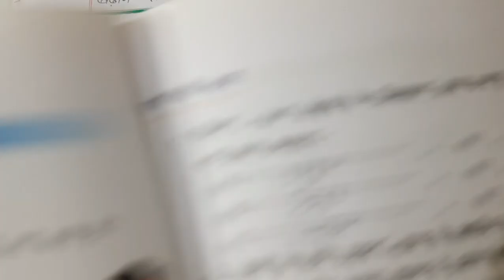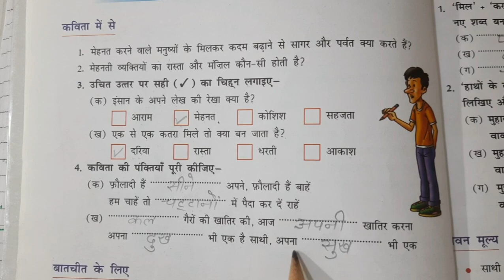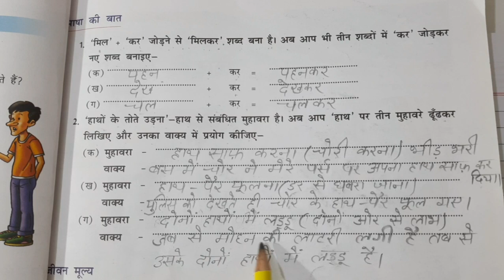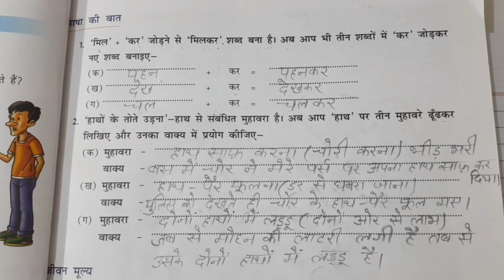DAV CLASS 6 HINDI CHAPTER 1 साथी हाथ बढ़ाना | ABHYAS KE PRASHAN GYAN SAGAR | BY EDUMAGNET